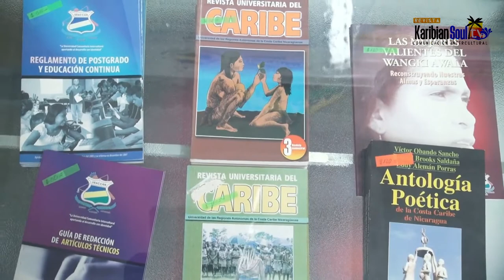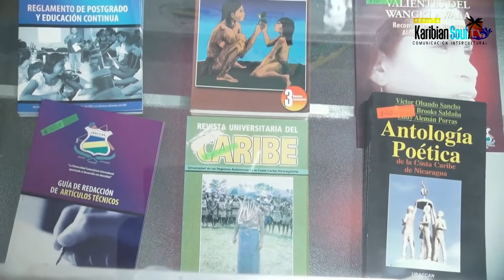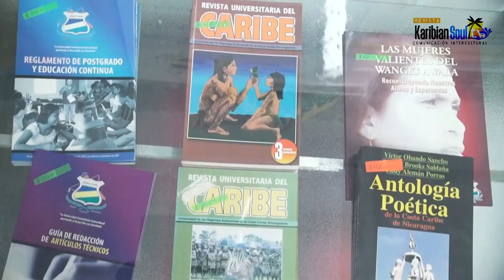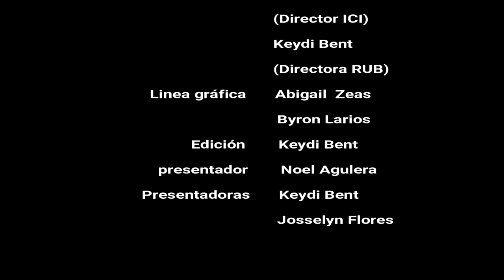48ª Edición de la Revista Karibbian Soul Tv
Para el dia de hoy te traemos la 48ª edición de la revista de comunicación intercultural Karibian Soul Tv, la que te brinda reportajes especiales, informaciones y mucho más.